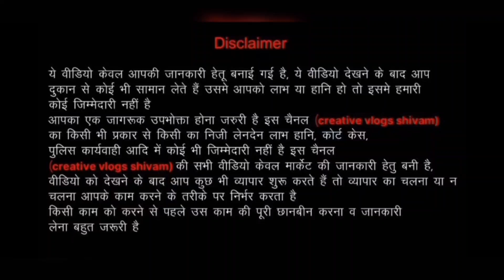Brand Tag Top Ladies ₹49 |Export Surplus winter clothes kids |Export Surplus Wearhouse in Delhi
P.M Garments
Address=D-471 tagore garden new delhi 110027
Near=grover sweets
Near metro station=tagore garden

branded surplus ladies clothes wholesale delhi